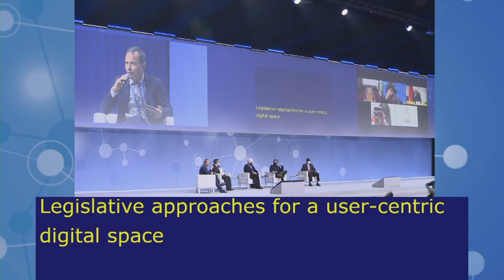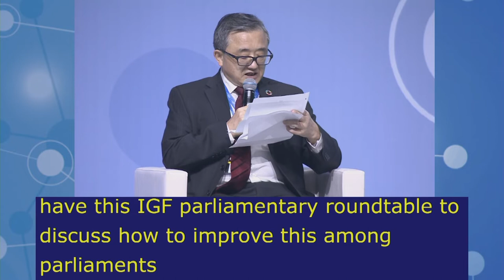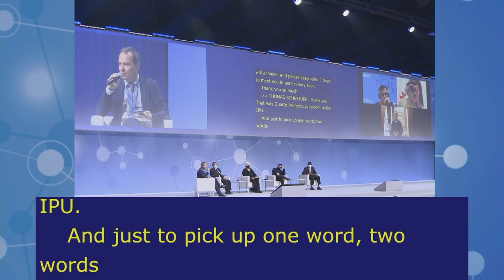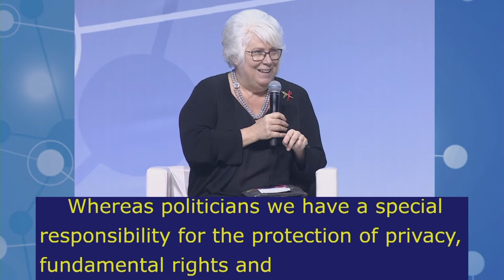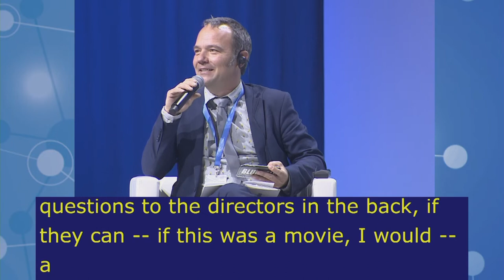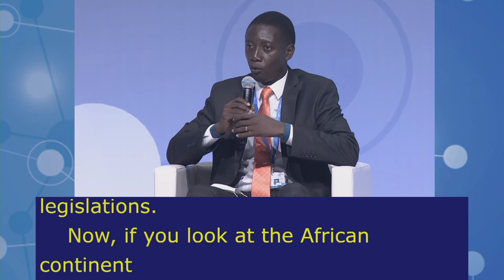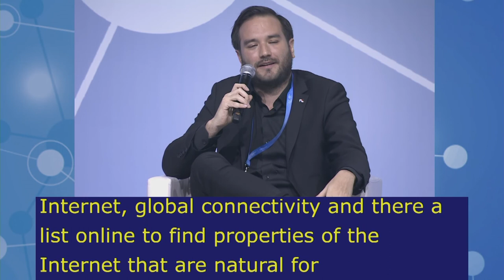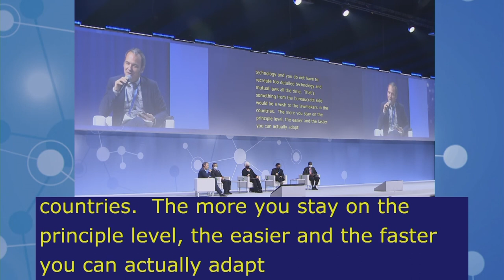IGF2021 – Day 1 - Plenary – PARLIAMENTARY ROUNDTABLE - Floor